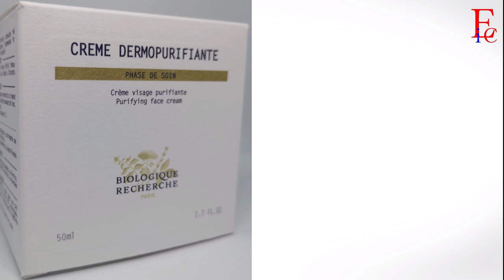Kosmetyki bez tajemnic - cz. 1 - Biologique Recherche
W nowej serii na naszym kanale będziemy sprawdzać, które kosmetyki i jakie urządzenia do domowej pielęgnacji skóry warto polecać. Pierwszą marką, którą przetestowaliśmy, jest francuska marka gabinetowa BiologiqueRecherche.

W pierwszym odcinku programu "Kosmetyki bez tajemnic" mówimy o kosmetykach tej marki, które możemy same zastosować w domu i które możemy włączyć do naszej codziennej pielęgnacji.